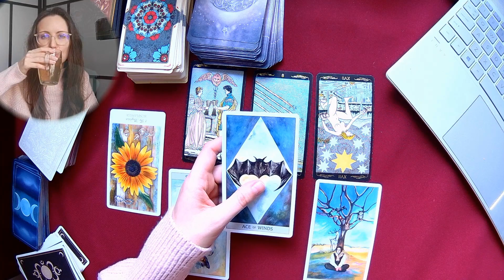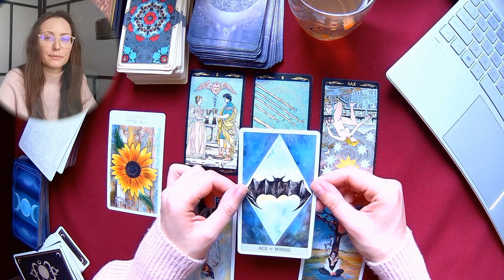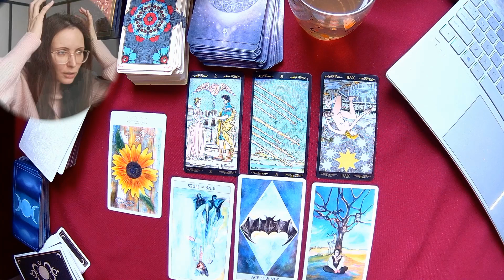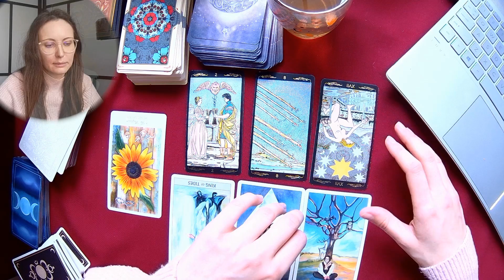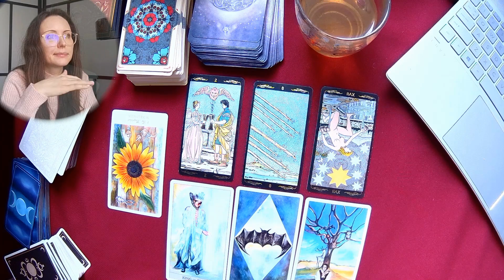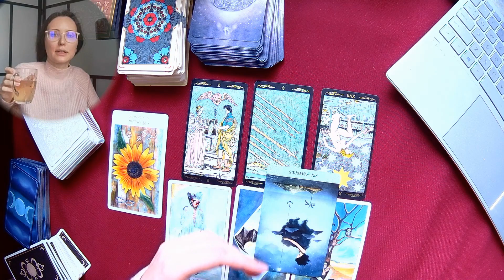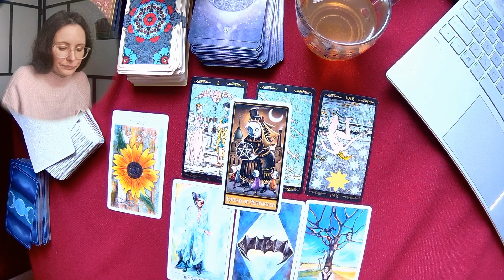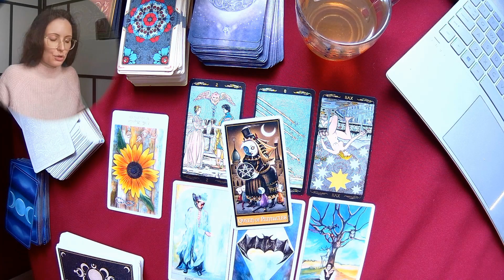♌Lew🌟Nowy pomysł❗WIOSNA 2024🌿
🧝‍♀️Zapraszam do obejrzenia interpretacji rozkładu AstroTAROTA drogi i sensu na całą WIOSNĘ (marzec - kwiecień - maj - czerwiec) dla zodiakalnych Lwów (słonecznych, księżycowych i ascendentalnych)😌

Music🔊"Dream" by Nicolas Jeudy
(bought on💰  @wearefanatical8460  )

Intro and outro animation by: Michał Klekowicki and Polina Berezhna😌🙏